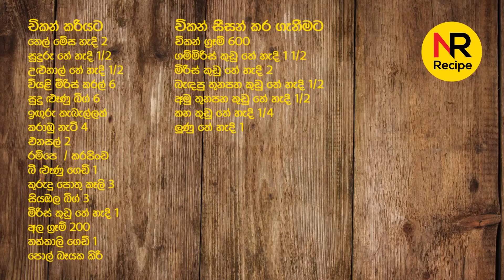වැඩිදෙනෙකුට කන්න පුළුවන් අල මිශ්‍ර චිකන් කරිය - Chicken with potato curry - Nayomi Recipe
චිකන් සමග අල මිශ්‍ර කරියක් හදාගන්න විදිහ අද මම ඔයාලට කියල දෙන්නෙ. අල මිශ්‍ර කරගන්න නිසා මේ විදිහට චිකන් හදාගත්තොත් වැඩි දෙනෙකුට පිලිගන්වන්න පුළුවන් ඔයාලත් හදල බල්නන. පරිස්සමෙන් ඉන්න.